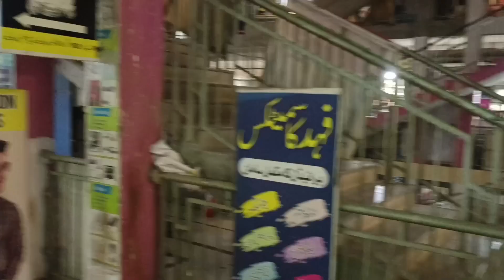Apna Baita Ka Liya Baby Walker Lana Bhawalpur Gaye.